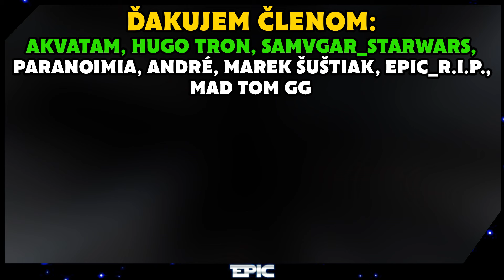Čo to znamená?? | Star Wars: The Bad Batch S3 Epizóda 14 | ROZBOR A DOJMY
Vitajte u nového videa. Dnes si rozoberieme novú epizódu 3. série Star Wars: The Bad Batch.
📱Sociálne siete :
Môj druhý YouTube kanál: @HviezdnyEpic
Ďakujem že ste video dopozerali do konca.
Ak chcete tak ma môžete podporiť aj finančne cez YouTube členstvo alebo donate v komentároch.
Tento mesiac kanál finančne podporili: Akvatam, Hugo tron, Samvgar_starwars, Paranoimia, André, MadTom GG
0:00 Rozbor Epizódy 14
2:10 Teórie
4:11 Dojmy
EPIC-VERSE 2024